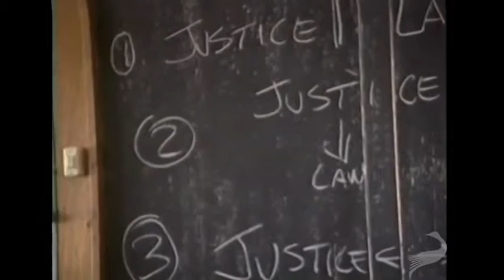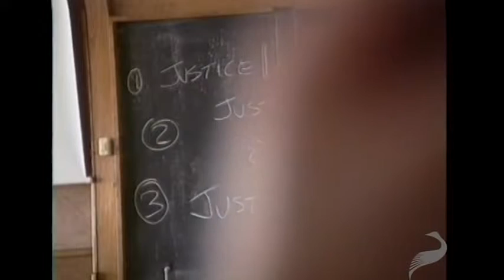Justice and Law | Randy E. Barnett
Randy E. Barnett is a lawyer and legal theorist, and a Senior Fellow of the Cato Institute and the Goldwater Institute. He also teaches constitutional law and contracts at Georgetown University Law Center.

In this lecture, given in 1991 in Aix-en-Provence, France, Barnett talks about justice, the law, and the relationship between the two. He starts by defining both terms and listing three possible relationships between the two: either there is no relationship at all between a rights-based concept of justice and the law, justice is higher than the law (or the law arises out of defined principles of justice), or justice is equal to the law and both concepts serve each other in practice. Barnett dismantles two of these possible relationships and concludes that legal orders must impart legitimacy on the law by making laws that are compatible with higher concepts of justice, but are not solely dependent on justice because the law is also reliant on convention in practice.

Note: This lecture was delivered to a mostly French-speaking audience. 'Liberal' in French should be considered to translate as 'classical liberal' or 'libertarian' in modern American parlance.